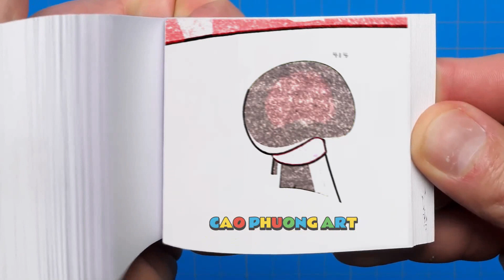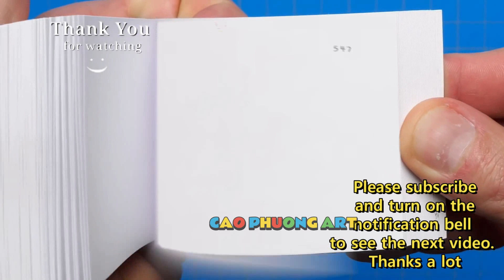241 24 Jax is An Obnoxious Thief _ The Amazing Digital Circus Animation Flipbook